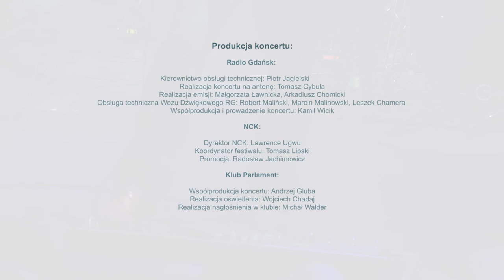Metropolia Jest Okey 2017 / Apteka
Koncert zespołu Apteka w ramach Festiwalu Metropolia Jest Okey.

Organizatorzy/produkcja:
Nadbałtyckie Centrum Kultury
Radio Gdańsk

Współprodukcja:
Klub Parlament

28 grudnia 2017 / Klub Parlament / Gdańsk.

Zespół wystąpił w składzie:
Jędrzej KODYM Kodymowski - wokal/gitara
Paweł Szychulski - gitara basowa
Karol Kropiewski - perkusja
gościnnie:
Michał Kusz – gitara

Festiwal Metropolia Jest Okey dofinansowany jest ze środków Miasta Gdańska

Patronat honorowy: Marszałek Woj. Pomorskiego Mieczysław Struk

Partnerzy festiwalu:
Radio Gdańsk
Klub Parlament
Łączy nas Gdańsk
RamTamTam
Kulmiasto

Patroni medialni:
Trojmiasto.pl
Radio Gdańsk
Polski Portal Kultury O.pl
Pomorskie.eu

Realizacja: Agencja Wizualna